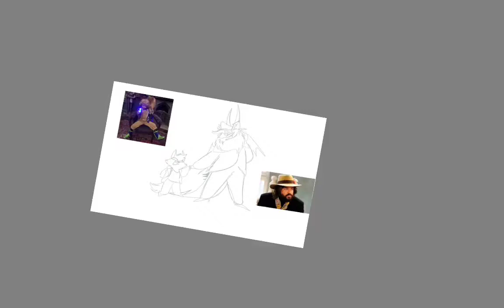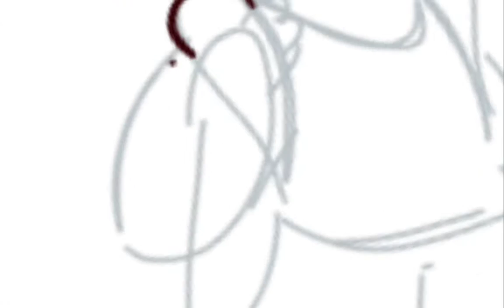little talks (speedpaint)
again currently crying for the loss of about Colin robinson
so I'm drawing this cos season 5 baby